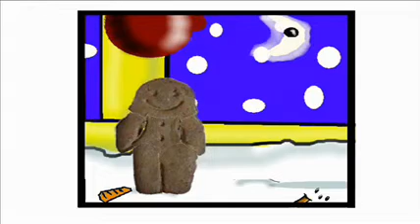LaxiBread Man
Please checkout for great creative fantasy Stories